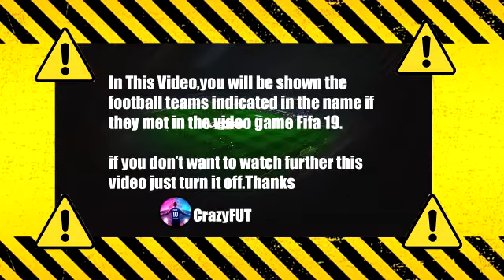Nantes vs Reims 1-0 Résumé | Ligue 1 Uber Eats 2021/2022 HD